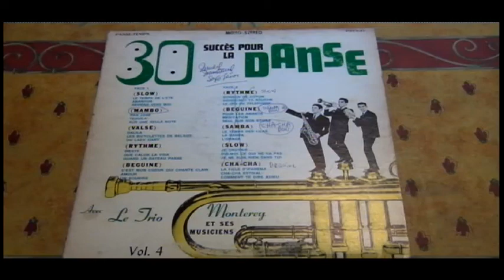Le trio Monterey ( Vol 4) Dalila, Les bicyclettes de belsize,Oh lady Mary, (30 succès pour la danse,